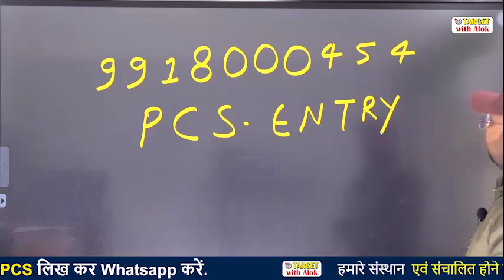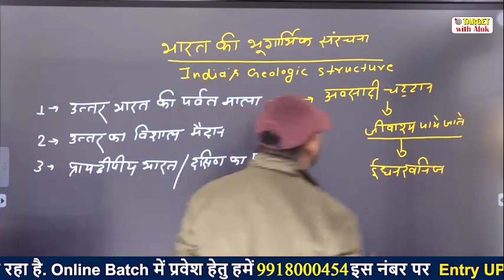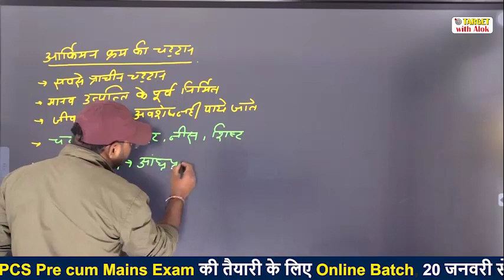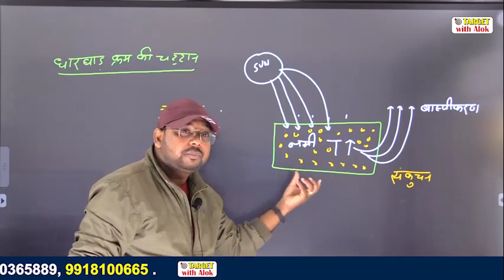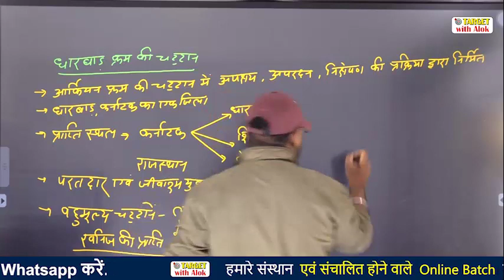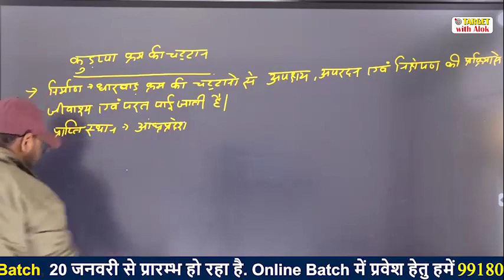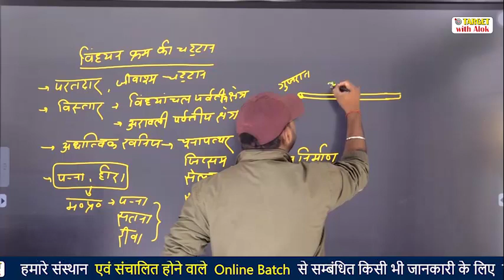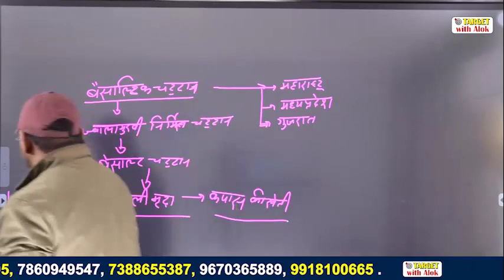Geography || भारत की भूगर्भिक संरचना || Target With Alok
हमारे Online Batch में एडमिशन लेने के लिए आप  हमें -
UPPCS Entry लिख कर इस नंबर  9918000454 पर  WhatsApp करें  |